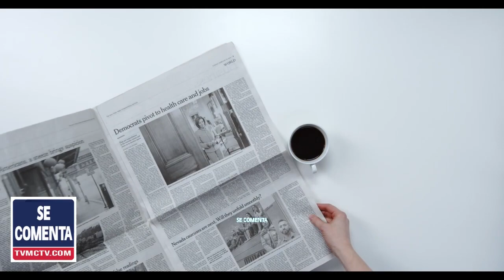LA CUALQUIERIZACION PRESIDENCIA EN RD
Créalo o no, se impone una verdad cada vez más obvia: gobernar un país como Republica Dominicana es más difícil que dirigir los Estados Unidos de América.

El primer reporte que cada día recibe el presidente de la República dominicana es del Departamento Nacional de Investigaciones (DNI). Ese informe retrata las inéditas atenciones que debe prestar el presidente en un país endiabladamente pequeño

Director General: Bolivar Balcacer
Centro de Prensa: Personal EcoNews Agency
Investigador Asociado: CUPE
Voz: B Balcacer